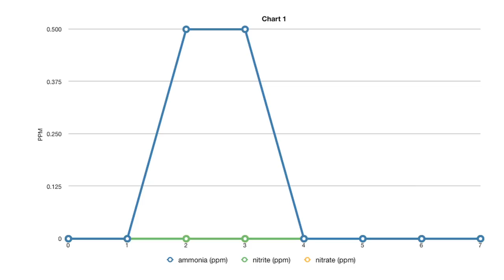Bacteria in a Bottle: Snake Oil or Worth Trusting?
One of the most polarizing discussion in the saltwater tank world is the use of bacteria in a bottle products to speed up the initial nitrogen cycle. Some people swear by them, other people cry foul and claim they are all snake oil.

To find out the facts, I brought in a Ph. D in Microbiology, Dr. Tim Hovanec and ran an experiment of my own.